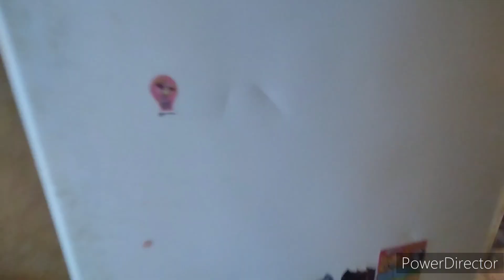Отвезли продукты Володе инвалиду. Ох и лодырь он☹️☹️☹️